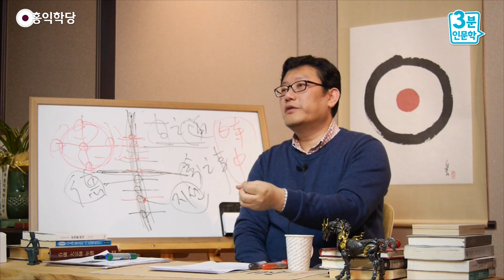[3분 인문학] 서양철학 따라잡기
- (160303 목밤 대담) 서양철학 따라잡기